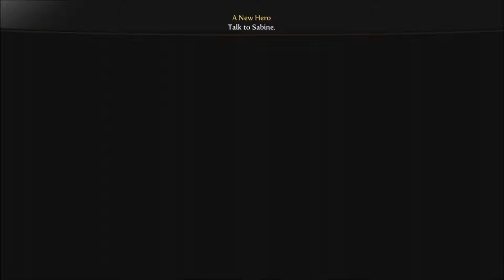Fable III Series, Episode 3: WE START TO HELP THE DWELLERS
Despite being on the asshole path in life, we promise to help the Dwellers, and head off to do so. Kinda.